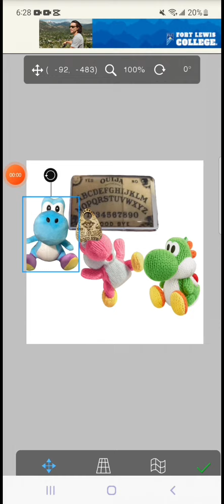video I've made so far-